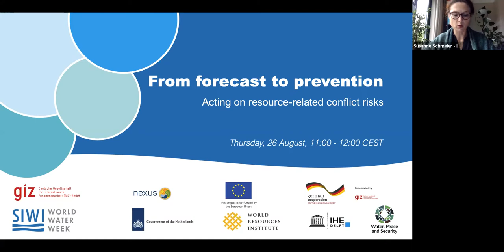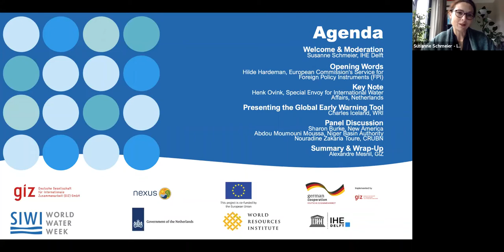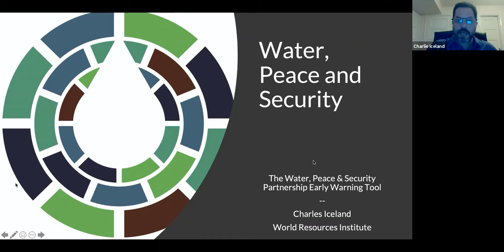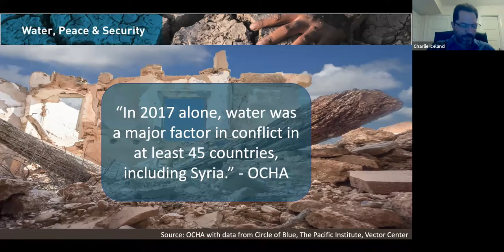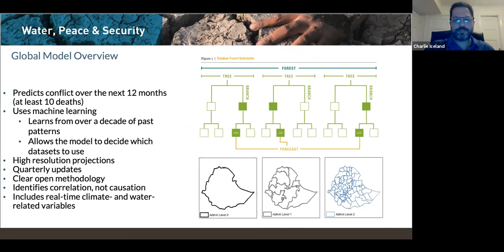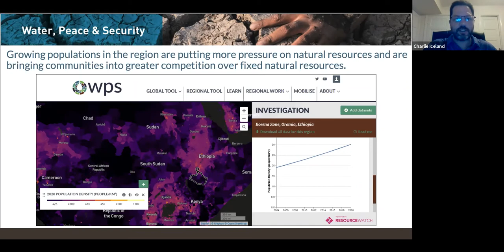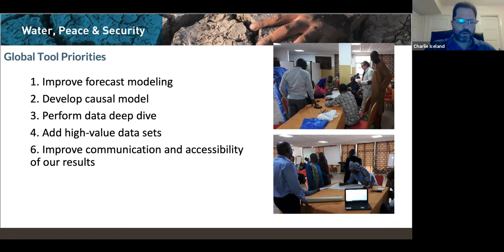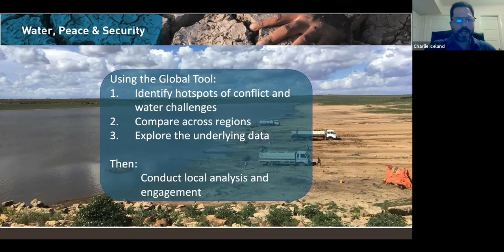From forecast to prevention: Acting on resource-related conflict risks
This event asks how national and international policy makers can take effective actions to prevent conflicts relating to water, food and energy insecurity. It focuses on how to prioritize water conflict prevention on the basis of conflict forecasting approaches, especially in times where governments are strained by multiple challenges.